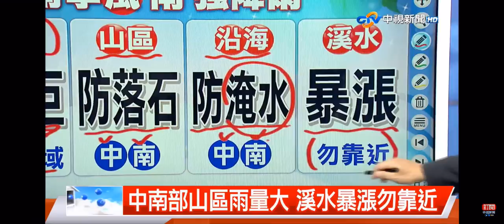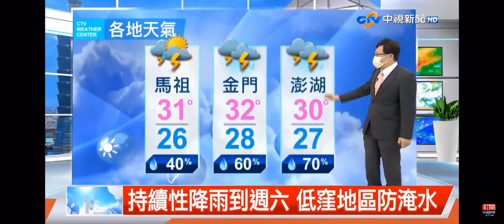2021-08-04中視新聞全球報導-氣象時間